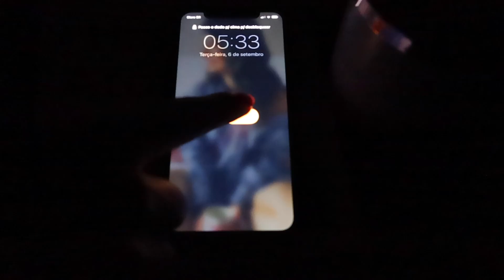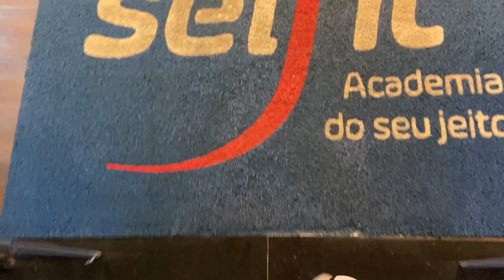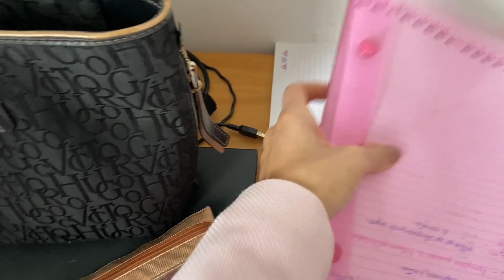ACORDANDO 5:30am | Rotina pré feriado, academia, faculdade e trabalho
Olá maravilhosas, como vocês estão??
Fiz este vídeo mostrando mais um dia da minha rotina acordando 05:30h. Mostrei toda minha rotina de academia, faculdade, alimentação um pouco mais livre nesse feriado.
Me diz se gostam desse estilo de vídeo tá?!
Não deixe de curtir e comentar… bjuuus fiquem com Deus 😘

Clique no sininho para não perder os próximos videos 😉